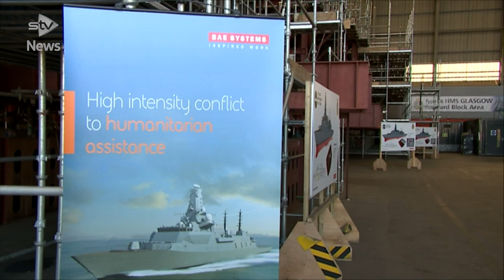Prime Minister to launch ‘space command’ in Scotland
The Prime Minister announced a new “space command”, which will launch its first rocket from Scotland by 2022.

The programme forms part of a £16.5bn spending pledge, which is aimed at boosting the UK’s defence.

The plans will also include a commitment to expand shipbuilding on the Clyde.